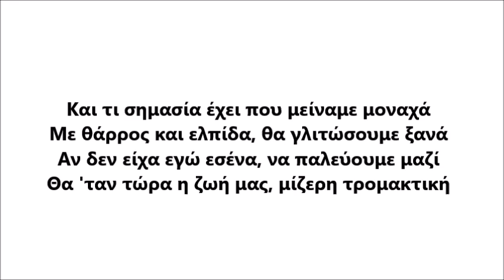Project 1: Hansel and Gretel - Video 1: Παραμύθι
Μία από τις ομάδες των Μουσικών-Τραγουδιστών μας παρουσίασε στην 2η διαδικτυακή συνάντηση της ομάδας μας την παρακάτω μουσική δημιουργία. Η μελωδία προέρχεται από το τραγούδι του Χρήστου Θηβαίου «Παραμύθι» με μια αλλαγή στους στίχους, ώστε να προσαρμοστεί στο πλαίσιο του συγκεκριμένου project.

Πιάνο-Βασιλεία Σταμούλη
Βιολί-Βούλα Κεραμιδιώτη
Φωνή-Αρχοντία Μπενάζη

Φωνή-Τατιάνα Γερονίκου

ΣΤΙΧΟΙ:
Μια φορά κι έναν καιρό στον κόσμο των παραμυθιών
ήρθαν όλα άνω κάτω μ’ έναν τρόπο μαγικό.
Ήρωες απ’ τα παραμύθια αποφάσισαν με μιας
τις σελίδες να αφήσουν και να έρθουνε σε μας.
 Και τι σημασία έχει που μείναμε μοναχά
με θάρρος και ελπίδα, θα γλιτώσουμε ξανά.
Αν δεν είχα εγώ εσένα, να παλεύουμε μαζί
θα ‘ταν τώρα η ζωή μας μίζερη τρομακτική.
Αντίκρισαν κάτι άλλο τόσο διαφορετικό
και δεν ήξεραν τον τρόπο για να πουν το σ’ αγαπώ.
Κλείσαμε μαζί τα μάτια και πιαστήκαμε αγκαλιά
κι έτσι νιώσαμε σπουδαίοι κι ήταν όλα πιο απλά.